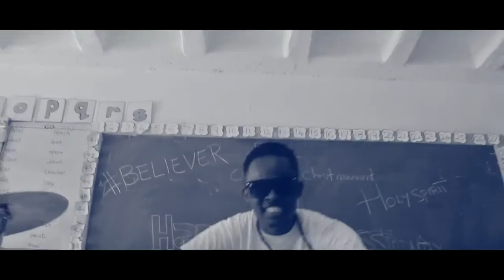THE CHRIST MOVEMENT/ LETS BEGIN OFFICIAL HD VIDEO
our first song for an upcoming project THE BEGINING OF A MOVEMENT..group of young men passionate about the Lord.